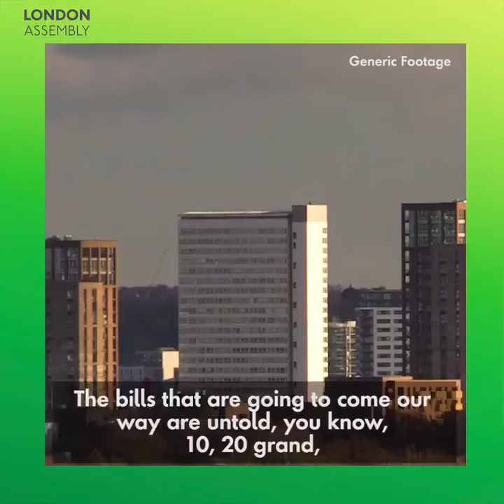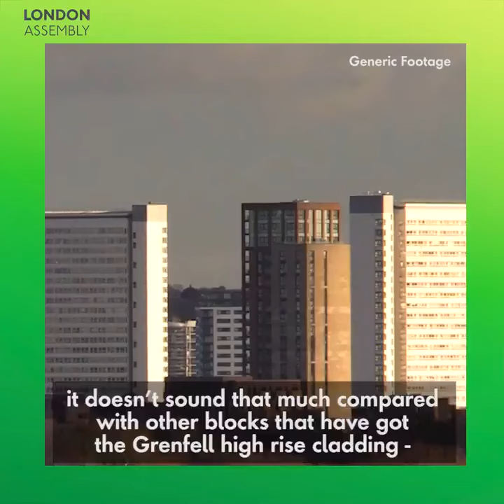Cladding crisis in London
Londoners, like Angela, are trapped in unsafe and overcrowded properties. This is her story